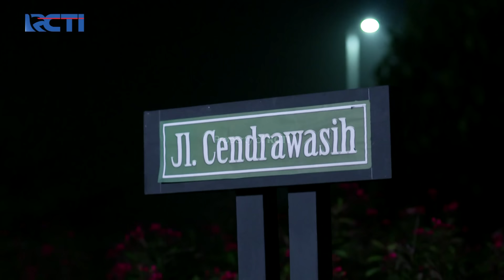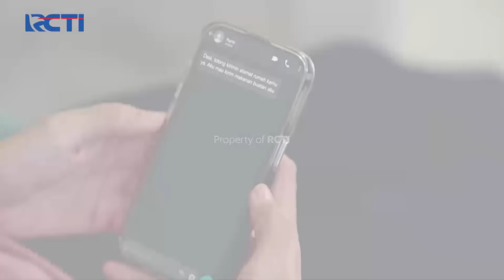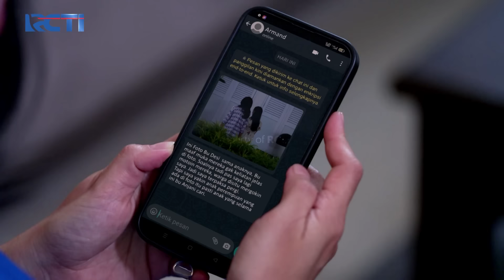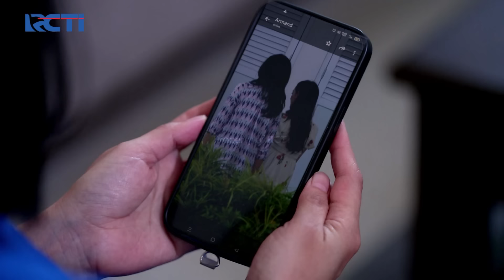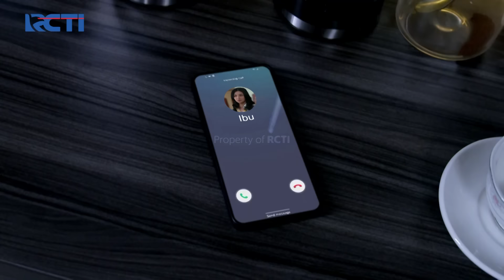PETUNJUK BARU! Arman Berhasil Foto Desy & Anaknya | CINTA BERAKHIR BAHAGIA | Eps.86 (2/3)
Arman mendapat bukti baru tentang penyelidikan Bu Desy, Arman dapatkan foto Desy bersama anaknya namun hanya bisa dilihat dari belakang